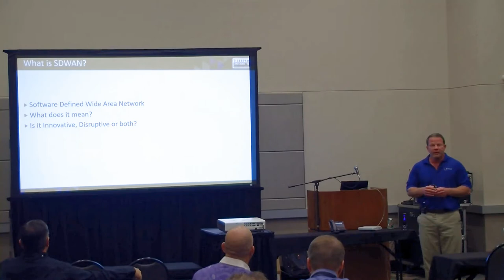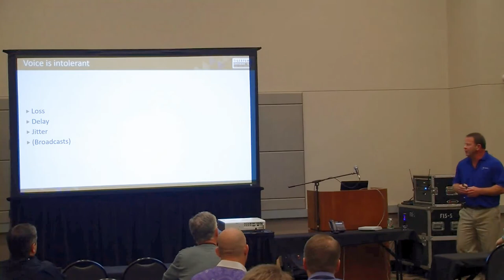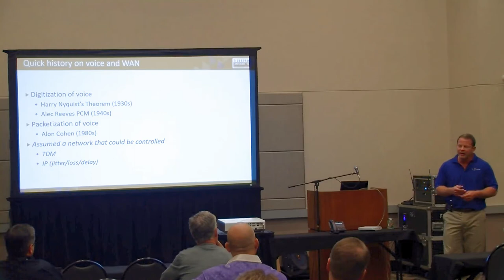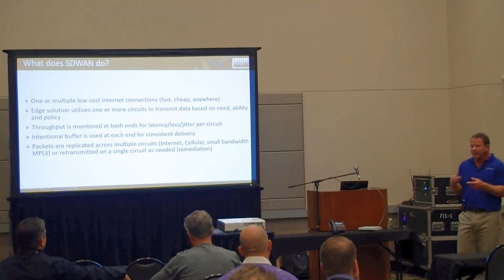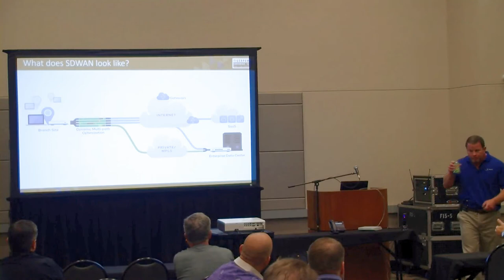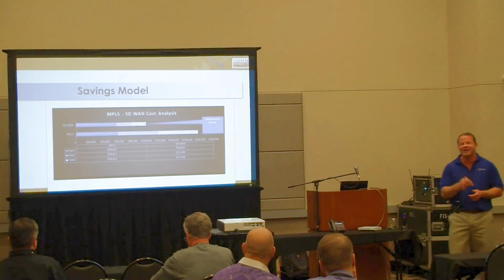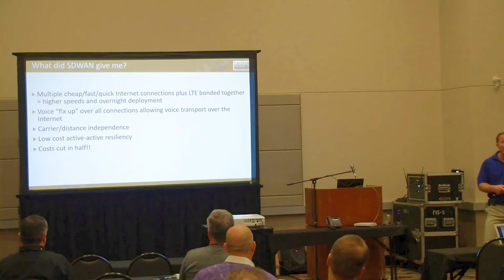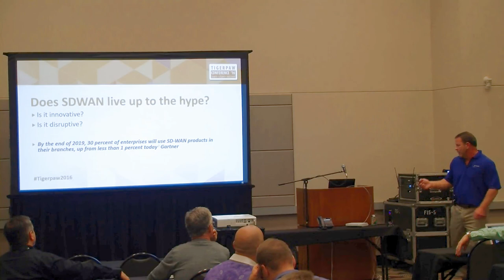Velocloud SD-WAN Shoretel Demo at Tigerpaw Conference 2016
CPI's Jeff Drummond showing off the new Velocloud SD-WAN on a ShoreTel phone system.
If you want to learn more, please contact CPI